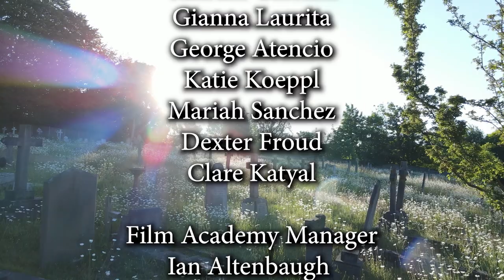Dylan's Riddle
Avery and Max are handed a mysterious suitcase outside of their high school friend's funeral.
R.I.P to Dylan Pohlig
Best Friend, Lover of Adventure,
Amateur Pogo Jumper and Prankster.

"Dylan's Riddle" was filmed as part of our Summer 2023 Icebreaker project.
Each semester the students film a short script during the first week of the semester and edit though out the semester. This activity promotes teamwork and hands-on learning.

to find more information about Film Academy Events, Classes, and other Projects.